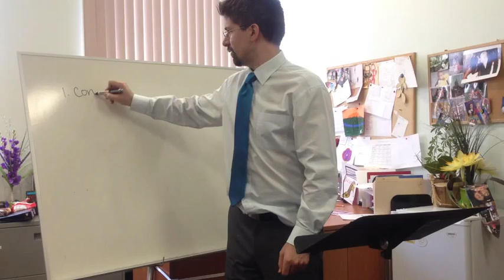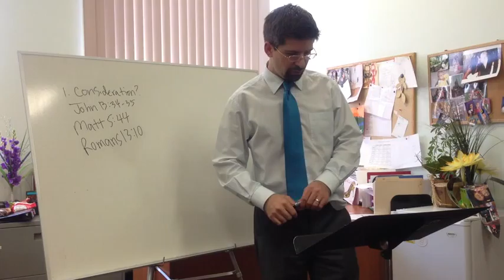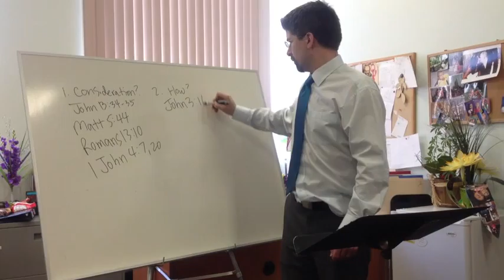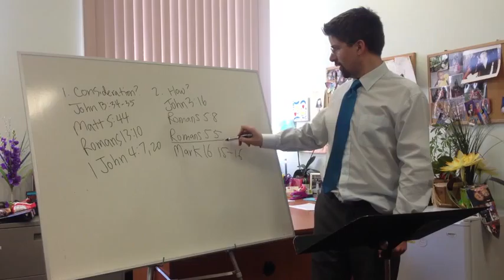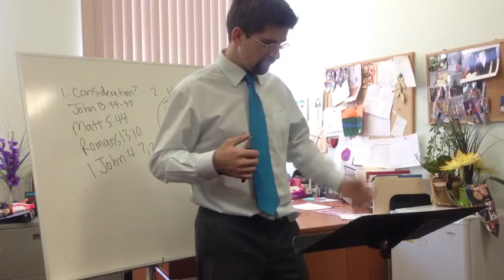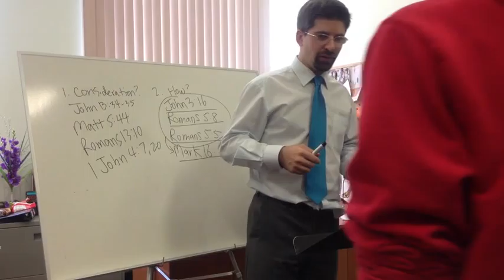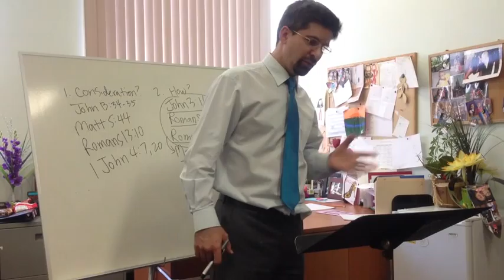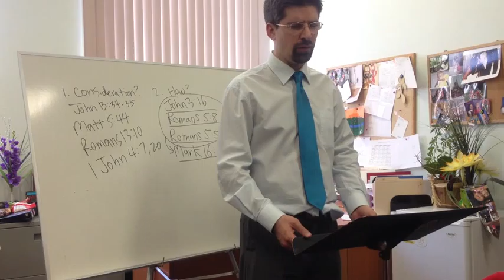May 26 Message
Consideration